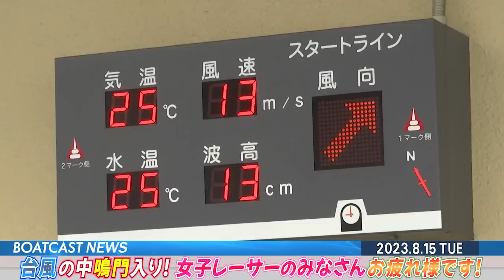台風の中鳴門入り！ 女子レーサーのみなさんお疲れ様です！│BOATCAST NEWS 2023年8月15日│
台風の中鳴門入り！女子レーサーのみなさんお疲れ様です！
鳴門ヴィーナスシリーズ 前検日をご覧ください！